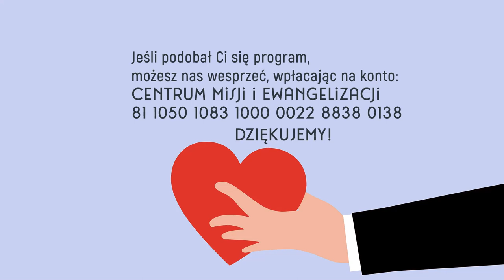Szkółkowieści #19 – 16 stycznia 2022